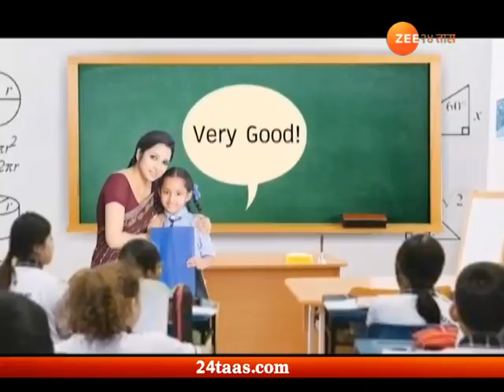Dr Subhash Chandra Show 09th June 2018